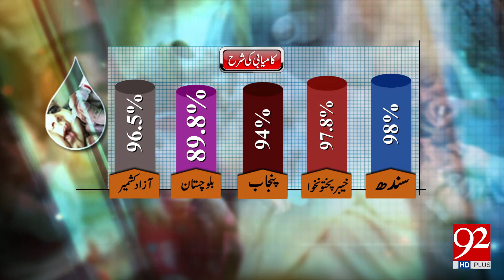Salute to all Polio Workers and Parents on Successful Polio Campaign | 01 September 2020 | 92NewsHD